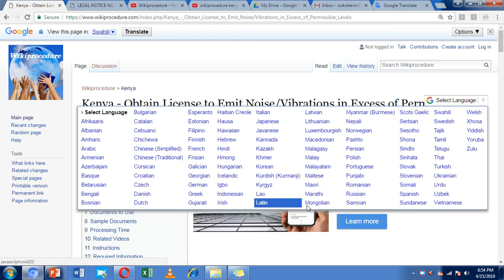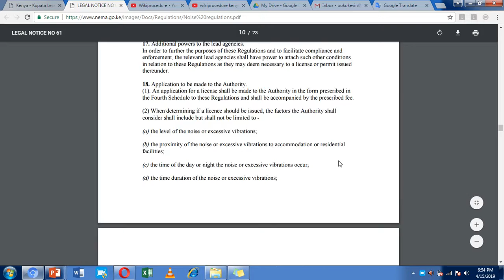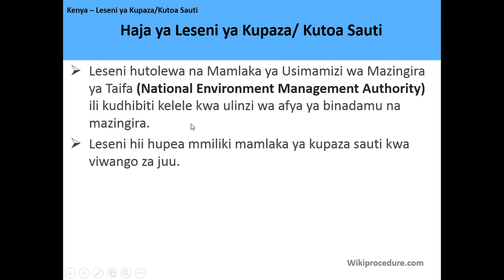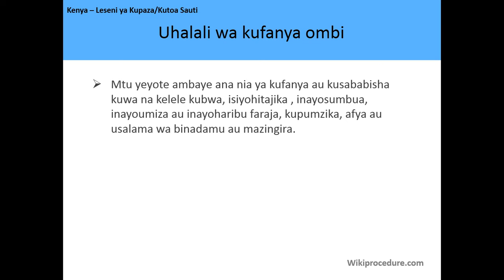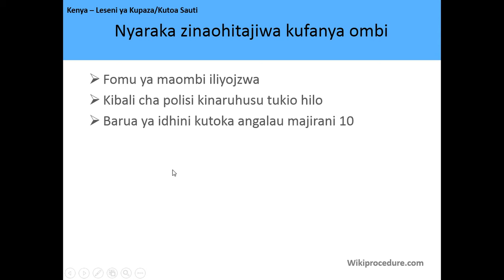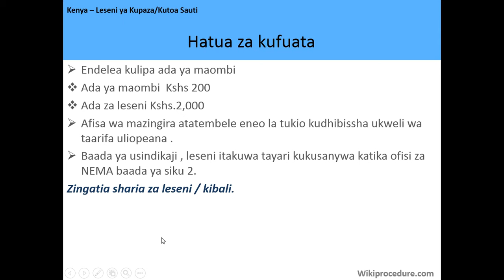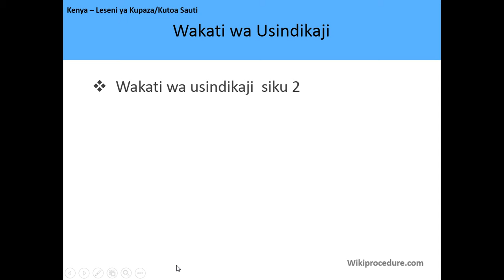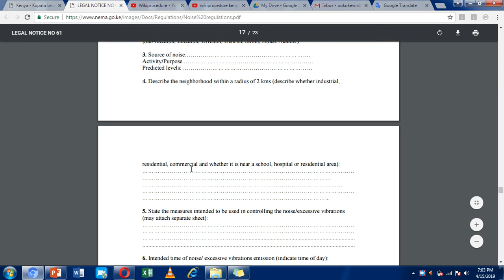Kenya - Pata Leseni kufanya Noise Au Vibrations kwa Ngazi Zenye Kuruhusiwa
Video hii inakupa habari zinazohusiana na Kupata Idhini ya Kuchukua Noise Vibrations kwa Zaidi ya Kiwango cha Kuidhinishwa Kenya. kiungo kinachofuata kinakuelezea habari zaidi